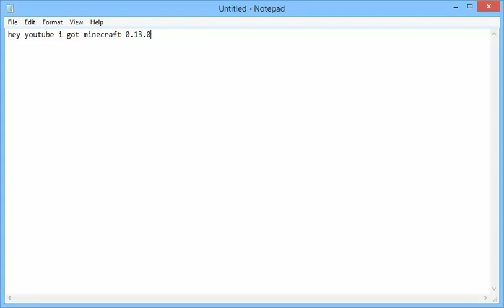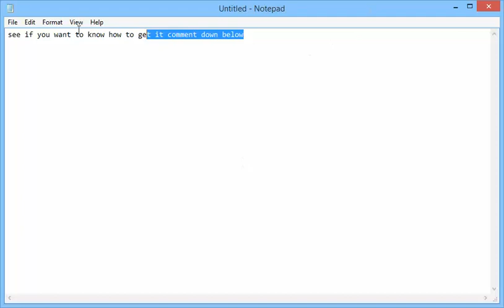I GOT MCPE ON PC!